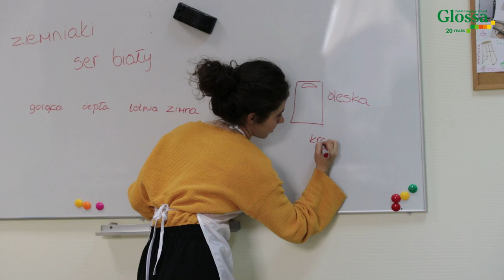Lepimy pierogi - We make pierogi at the GLOSSA School, 2019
Zobacz jak nasi studenci języka polskiego poznają tajniki polskiej kuchni i przy okazji dobrze się bawią ;-)